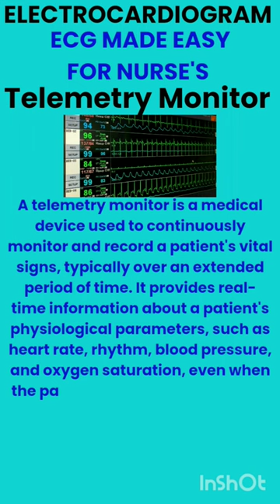What is Telemetry Monitor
ecg monitoring
heart care monitoring
telemetry monitor kya hota hai
telemetry monitor kyu use karte hai
Telemetry Monitor kase use karte hai
aiims exam preparation
aiims strategy
jodhpur nursing
Jaipur nursing
nursing exam
gnm nursing
Bsc nursing
Abdomen anatomy and physiology
Anatomy and physiology of abdomen
Cause of abdominal pain
Medical Knowledge
Hospital knowledge
Doctor knowledge
Hospital knowledge
Hospital staff knowledge
Medical Knowledge
Medical students
Medical students knowledge
Biology students
Doctor knowledge
Bhms students
Bams students
Nursing knowledge
Nursing staff
Paramedical staff
Paramedical knowledge
Pharmacy students
Pharmacy knowledge
Medicine knowledge